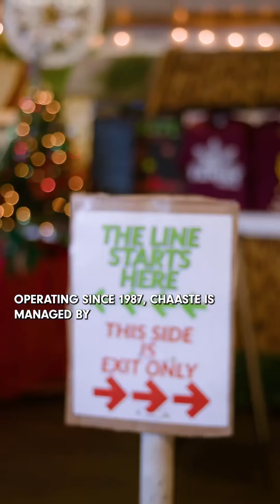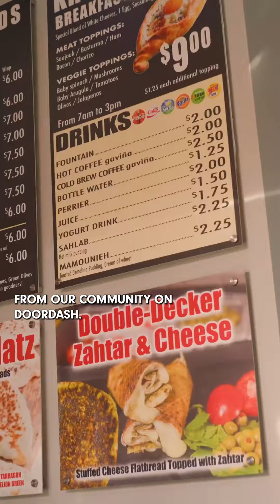ACFC x DoorDash | LA in Five: Pasadena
🥘 ACFC Goalkeeper DiDi Haračić hosted our first LA in Five of 2024! This time, we ventured to Pasadena to explore Chaaste Family Market, Octavias Bookshelf, Old Sasoon Bakery, Chamov Cuisine, and Paper Rice!

Which spots should we hit next? Drop your food recs in the comments ⬇️